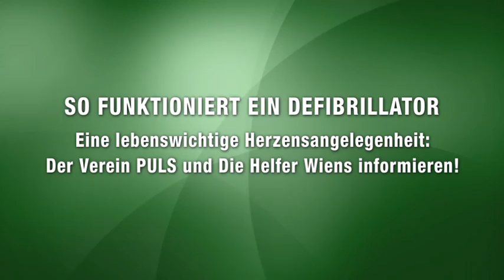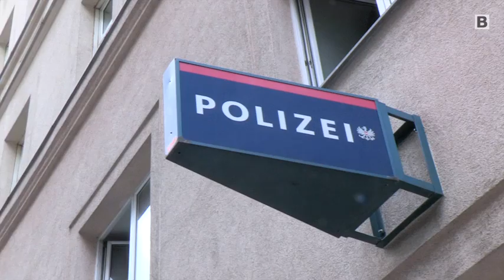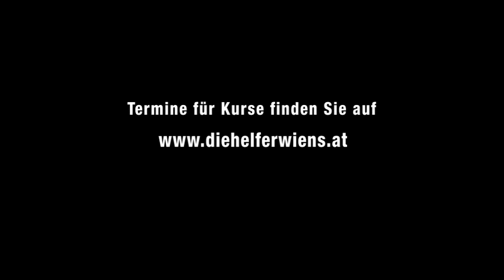So funktioniert ein Defibrillator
Über 1200 Wienerinnen und Wiener sterben jährlich den plötzlichen Herztod. Der Verein PULS informiert in Kooperation mit den Helfern Wiens über richtiges Verhalten im Notfall. Gemeinsam wollen sie Unsicherheiten nehmen und vor allem: Leben retten!